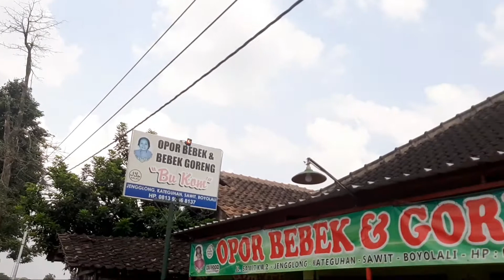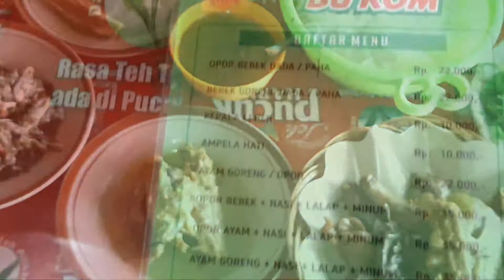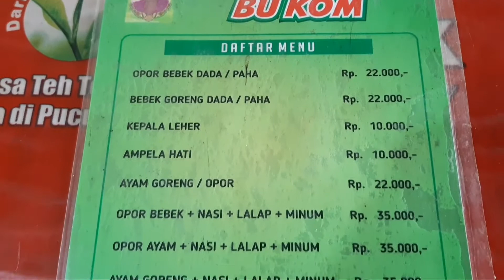Opor Bebek & Bebek Goreng Bu Kom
Jl.Wonosari - Pakis
Boyolali - Jawa Tengah

Terima kasih sobat mbrojoosss